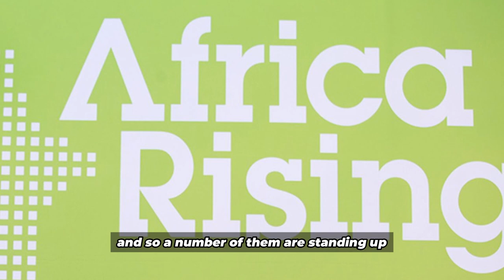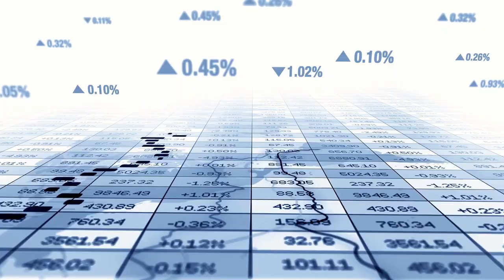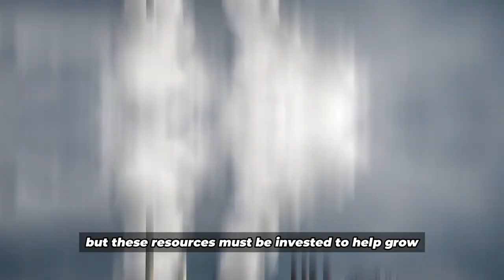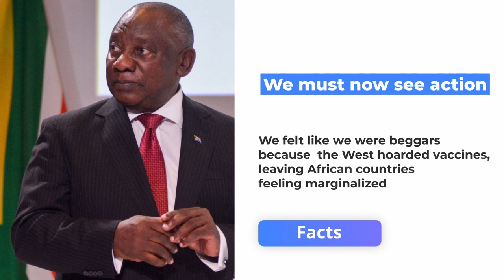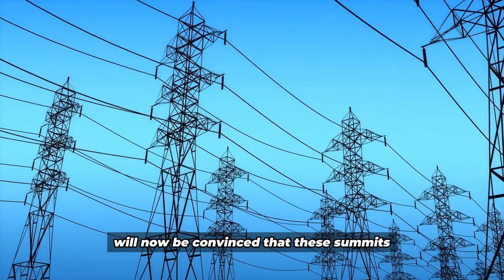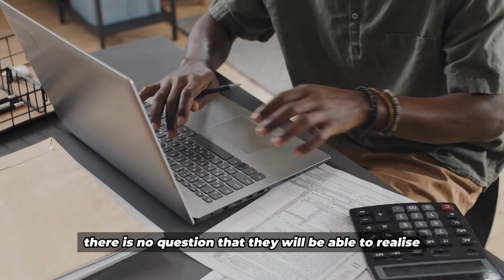African Leaders Are Now Waking Up.We want To Be Treated As Equals.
For a long time, Africa has been dancing to the tunes of countries in the global North. As Kenya President Ruto stated, her leaders are treated like schoolchildren, the continent is not taken seriously by the international community when it comes to providing solutions to problems on the international scene, her resources are exploited, and a lack of economic growth has led to a perpetual cycle of dependency on the global north, painting a picture of Africa as a continent that always needs to be helped. However, it appears that today's African leaders are tired of this image and how the continent is treated by the global north, and so a number of them are standing up with courage and boldness, defending and promoting the cause of Africa during international summits. During the recently concluded Finance Summit in Paris, African leaders rose up once more to speak out against Africa's treatment by the global north. It was very magnificent, and so in this video, we will analyze some of their statements during the summit.

On Thursday, June 22nd and Friday, June 23rd, 2023, many of the leaders of Western European, African, and Latin American nations as well as the heads of the IMF, World Bank, US Department of the Treasury, the ECB, and the European Commission convened in Paris for the Summit on a New Global Financing Pact, led by French President Emmanuel Macron. The summit aimed to address the needs of developing countries in their fight against poverty and adaptation to global warming, while also laying the groundwork for a long-term overhaul of the international financial architecture put in place by the West after WWII.